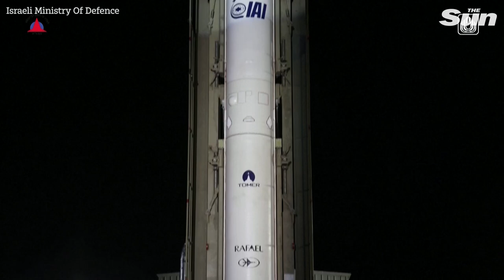Israel launches new Ofek spy satellite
Israel put a new version of its Ofek spy satellite into orbit on Wednesday (March 29), with the Defence Ministry saying it would enhance around-the-clock regional monitoring as the country braces for a possible showdown with Iran.

The launch, planned months in advance, was overseen by Defence Minister Yoav Gallant - a signal he was staying in office despite Prime Minister Benjamin Netanyahu's announcement on Sunday that he would be fired amidst a constitutional crisis.

The Ofek-13, manufactured by state-owned Israel Aerospace Industries (IAI) Ltd, is the latest in a series of locally produced satellites first put into orbit in 1988.

It was launched on a Shavit missile over the Mediterranean Sea, a westward trajectory Israel usually opts for as a precaution against sensitive technology falling into the hands of hostile Middle East neighbors should there be a malfunction.

"We will continue to prove that even the sky isn't the limit for the Israeli defense establishment," said a statement by Gallant, who on Saturday (March 25) broke ranks with Netanyahu by calling for a halt to a bitterly contested judicial overhaul plan.

The next day, Netanyahu announced Gallant's dismissal - triggering a surge of anti-government protests and stoking U.S. concern for Israel's democratic health and military readiness.

IAI CEO Boaz Levy said the Ofek-13 is "the most advanced of its kind, with unique radar observation capabilities, and will enable intelligence collection in any weather and conditions of visibility."